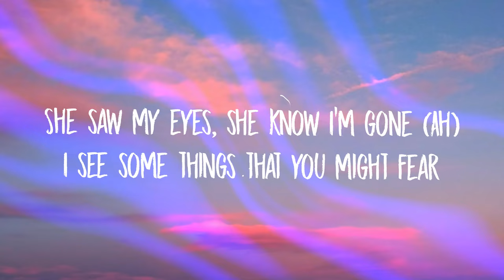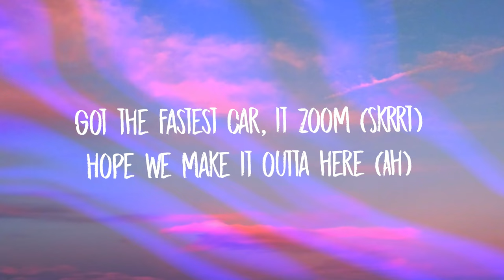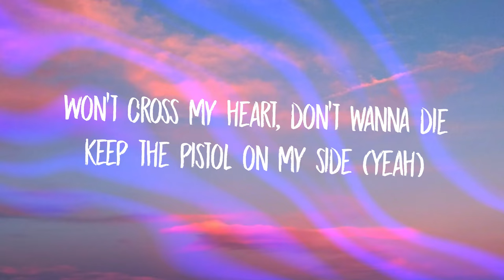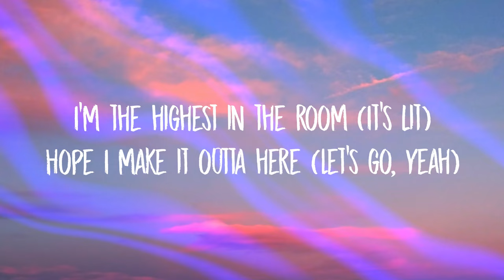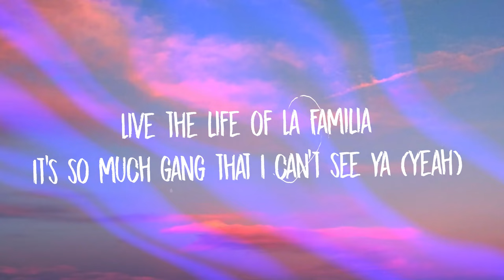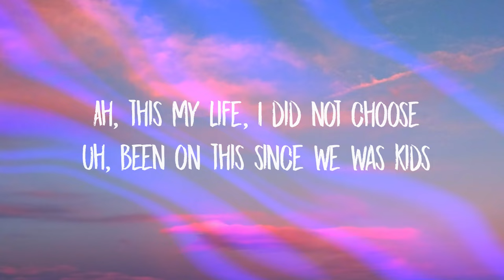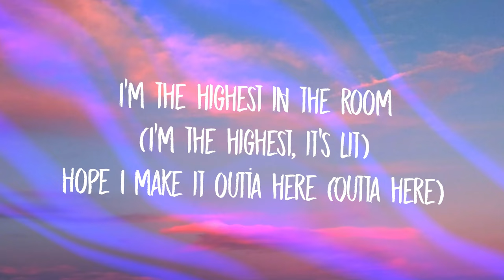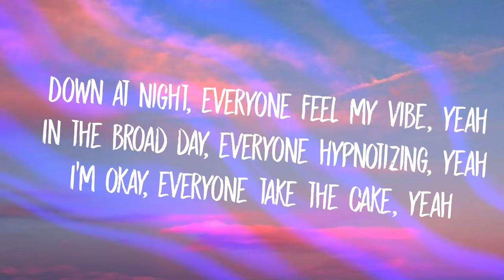Travis Scott - HIGHEST IN THE ROOM (Lyrics)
I got room
In my fumes (Yeah)

She saw my eyes, she know I'm gone (Ahh)
I'm doing a show, I'll be back soon (Soon)

Now I got her in my room (Agh)
Hope we make it outta here (Ahh)

When I'm with you, I feel alive (Ooh)
You say you love me, don't you lie (Ooh, yeah)
Keep that pistol on my side (Yeah)

My block made of quesoria

Turn it up 'til they can't hear (We can't)

Yeah, dawg, dawg, 'round my real (Gang)
Raw, raw, I been pourin' to the real (Drank)

'Cases fumes
Hope I make it outta here (Outta here)

I'm the highest, you might got the Midas
Touch, what the vibe is? And my bitch the vibiest, yeah
Everyone excited, everything I do is exciting, yeah
Play with giants, little bit too extravagant, yeah
Down at night, everyone feel my vibe, yeah
In the broad day, everyone hypnotizing, yeah
I'm okay, everyone take the cake, yeah